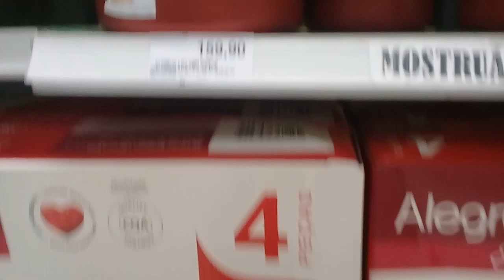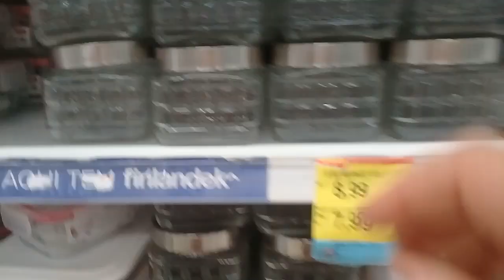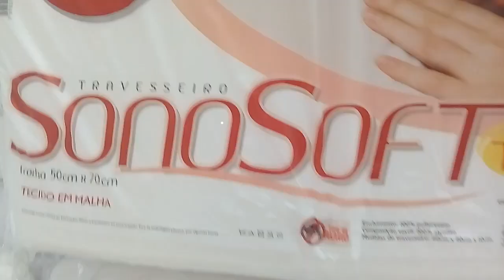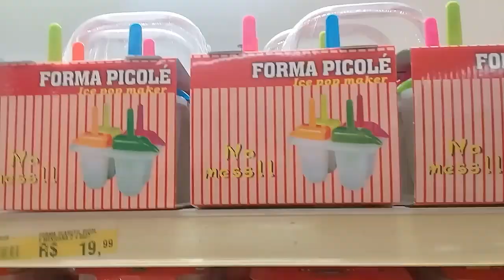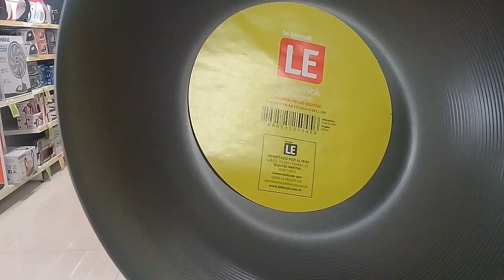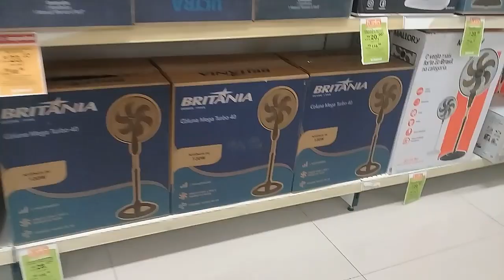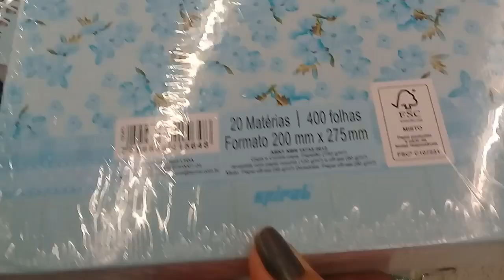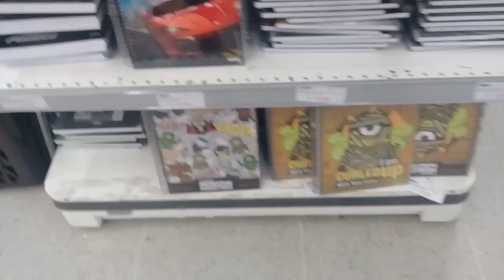VLOG|RESOLVENDO PENDÊNCIAS🙏 E PASSEANDO NO SHOPPING🎅🎅🎅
Olá glamourosa e glamourososos tudo bem???
Hoje o dia foi de bastante ansiedade pois resolvi uma pendência de 17 anos que tinha que ter resolvido e só fui adiando mas hoje dei um basta e consegui resolver as vezes a gente imagina que é um problema tão difícil de ser resolvido mas na verdade a solução está nas nossas mãos e só depende de nós enfim fui atrás e consegui basta a gente querer resolver porque focar no problema não acha a solução fica a Dica  e aproveitamos para passear no shopping e ver as belezas das decorações de Natal que está encantadora amo essa magia que essa data nós traz gravei com muito carinho espero que vocês gostem se inscrevam no canal ativamente o sininho de notificações deixe meu like um bjs e até o próximo vídeo obrigada por assistirem amo vocês 😍😍😍